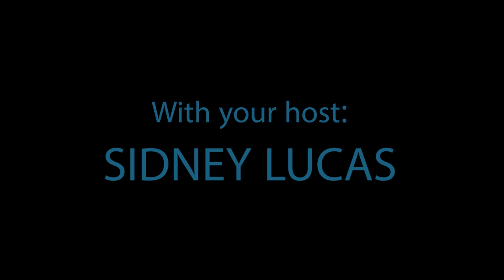The Unbiased Truth | After Hours Special | Hating on Bowtie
In this episode, we welcome Bryan Dorsett, owner of C3 Heating and Air. We had a blast talking to Bryan on our first “After Hours” podcast as we discussed the decision-making process from being in a stable job to starting your own company. We also discuss how to manage unrealistic expectations from clients, the true costs of running a business, and the importance of reviews! In true “after hours” form, the camera battery dies, we go off course, and we go a little longer than expected…and not entirely sure anything we say makes sense…but we enjoyed making this episode and are sure you will to!

Hosted by Sidney Lucas
Produced by Courtney Kerst

Live in Central Virginia and looking to get a home inspection?